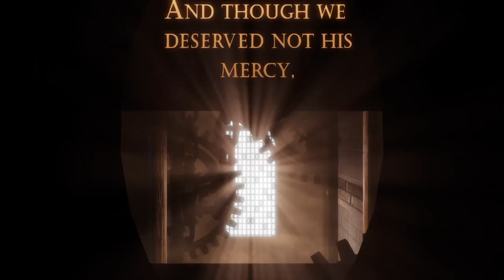BioShock: The Collection welcome to Colombia